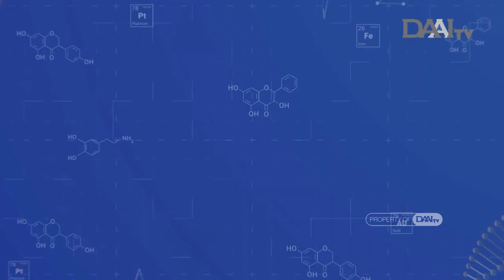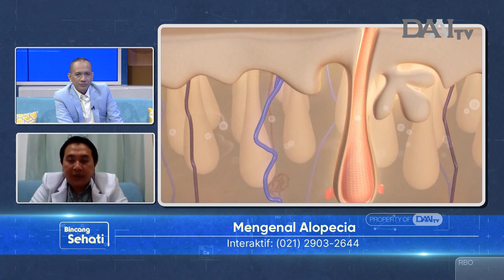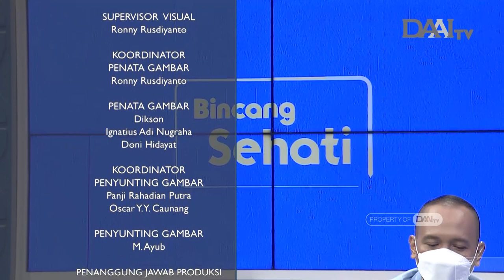Mengenal Alopecia | Bincang Sehati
Alopecia atau yang dikenal dengan kebotakan, termasuk penyakit kulit kepala ketika jumlah rambut yang rontok lebih banyak dari rambut yang tumbuh. Rambut rontok yang terjadi tiba-tiba yang dimulai dengan satu atau beberapa bekas botak melingkar yang mungkin tumpang tindih.

Alopecia bisa terjadi ketika sistem kekebalan tubuh menyerang folikel rambut dan kondisi ini bisa disebabkan oleh adanya stres berat. Gejala utama yang terlihat adalah timbulnya rontok berat pada rambut.

Lalu, bagaimana penanganannya? Apa yang membedakan Alopecia dengan kondisi rambut rontok biasa? Dan apa yang akan terjadi jika tidak diobati dan dibiarkan begitu saja? Selengkapnya dibahas bersama dr. Hadi Firmansyah, Sp.KK., M.Kes - Spesialis Kulit dan Kelamin.

Selain itu, juga dibahas mitos atau fakta seputar rambut manusia. Seperti banyaknya informasi yang beredar tentang semakin banyak disisir maka rambut akan semakin sehat, informasi tentang keramas setiap hari bisa mendapatkan hasil maksimal pada rambut, hingga informasi tentang mencabut rambut uban bisa membuatnya tumbuh lebih banyak.